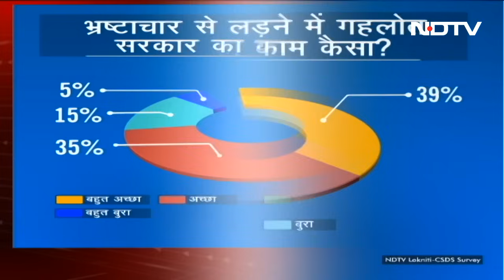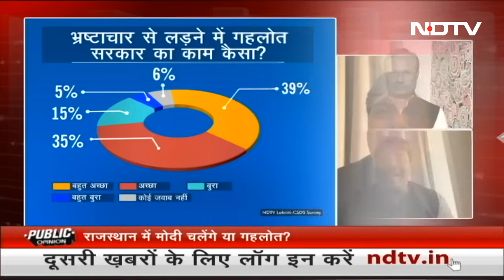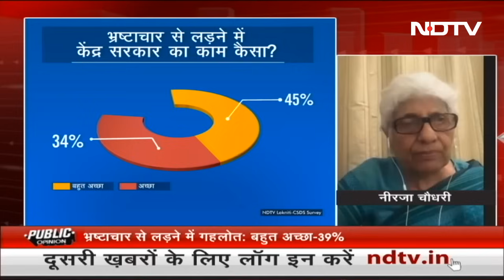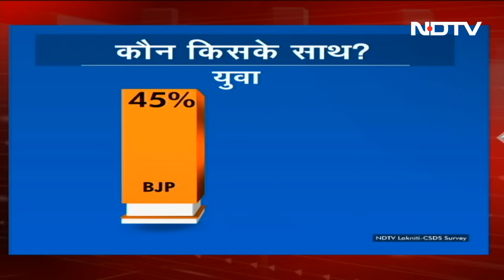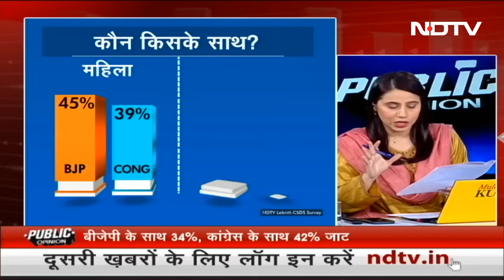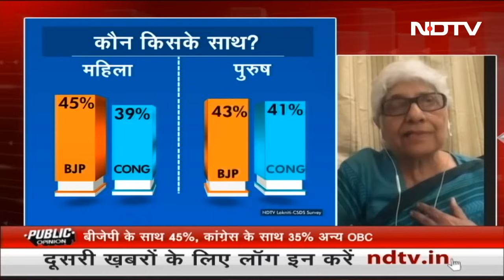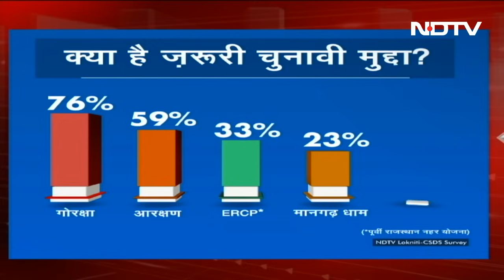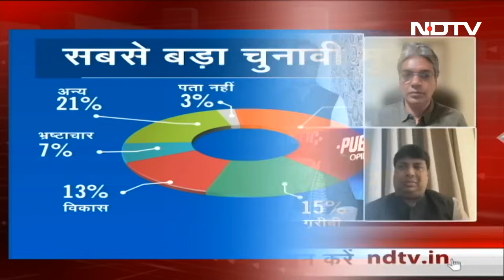NDTV Public Opinion: Rajasthan में Modi या Gehlot का डंका? NDTV ने CSDS-Lokniti के साथ किया Survey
NDTV's Opinion Poll On Rajasthan Election: राजस्थान में किसे बहुमत हासिल होगा? यह तो 3 दिसंबर को ही तय हो सकेगा, लेकिन उससे पहले यह जानना काफी जरूरी हो जाता है कि मतदाता क्या चाहते हैं. NDTV ने CSDS-Lokniti के साथ मिलकर एक सर्वे किया है, जिसमें दर्जनों सवाल मतदाताओं से किए गए.देखिए, जनता के मन में क्या है...